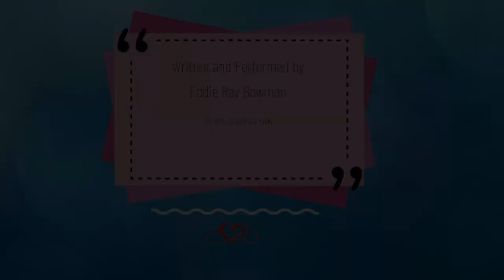Good Night Little Katie (written & performed by Eddie Ray Bowman, copyright 2015 Gracefully Sixty)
Our girl, darling little Katie Blue Bowman, was the most beautiful, smart, loving little 8-year-old miniature schnauzer who adored us as much as we adored her and we could not have asked for a better companion in this life.

She was with us for 8 wonderful years, she made us laugh every day, she brought comfort to us when we were having a bad day, and she brought joy to our lives and the lives of her “fans” across the world with her tricks, costumes, and all around doggie antics!

Although Katie Blue passed away unexpectedly on October 30, 2014, her memories live on in the pictures and videos we took of her during her life and that we shared as a Tribute to Katie Blue on her website.

Within one week of that horribly stressful, devastating day, Eddie wrote “Good Night Little Katie” and he later arranged the song. It took awhile for him to be able to play it in front of the camera but July 12, 2015 was the day! Music not only heals the mind but the soul too.

I created and launched it on October 30, 2015, as a tribute to Katie Blue on the 1-year anniversary of her passing.